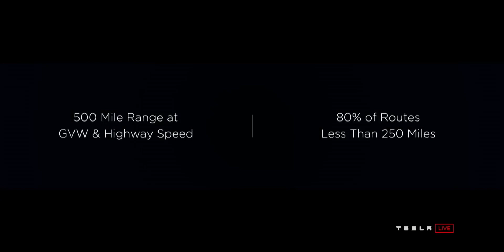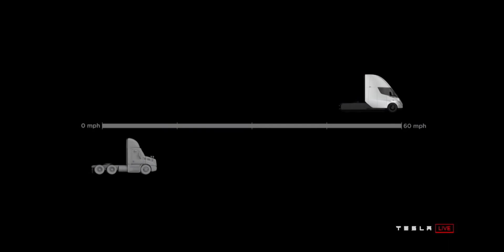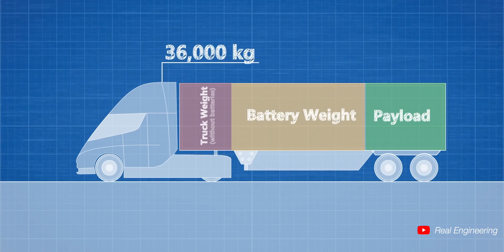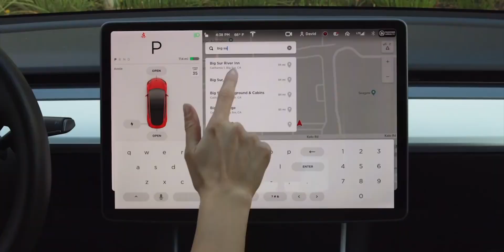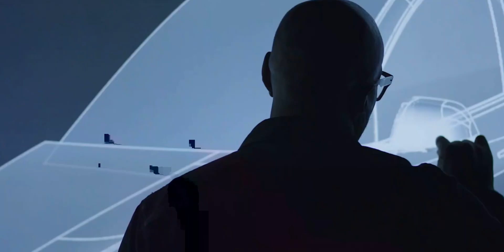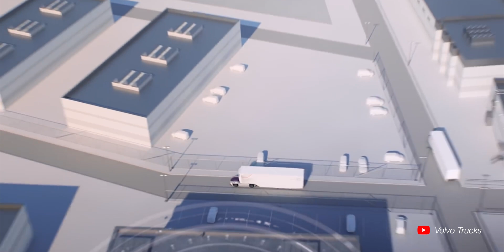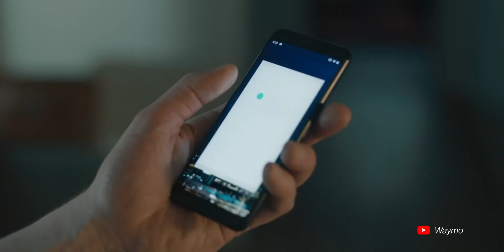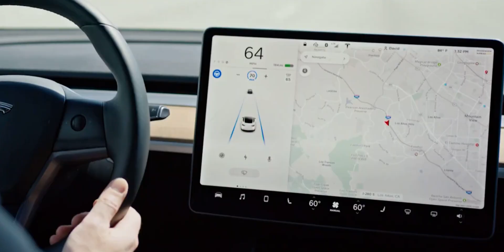Top 10 COOL THINGS YOU didn’t KNOW about the TESLA SEMI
The Tesla Semi is a game-changing electric truck that is poised to revolutionize the transportation industry. With a range of up to 500 miles on a single charge, the Semi is capable of handling long haul trips with ease, making it a viable alternative to traditional diesel trucks for many shipping and transportation companies. In addition to its impressive range, the Semi also boasts advanced autonomous technology, allowing it to drive itself on the highway and potentially reducing the need for a human driver.

Not only is the Tesla Semi a technological marvel, it is also a sustainable choice for transportation. Its electric powertrain produces zero emissions, making it a more environmentally friendly option compared to traditional diesel trucks. This not only helps to reduce air pollution and protect the environment, but it also has the potential to save trucking companies significant amounts of money in fuel costs over time.

In terms of performance, the Tesla Semi does not disappoint. It has a top speed of 65 mph when fully loaded and can go from 0 to 60 mph in just five seconds, making it one of the quickest and most efficient trucks on the road. It also features a unique design, with a sleek and aerodynamic exterior that sets it apart from other trucks on the market.

Overall, the Tesla Semi represents the future of transportation and is a major step forward in the shift towards renewable energy and sustainable practices. Whether you are a trucking company looking to upgrade your fleet or simply interested in the latest developments in transportation technology, the Tesla Semi is definitely worth checking out.